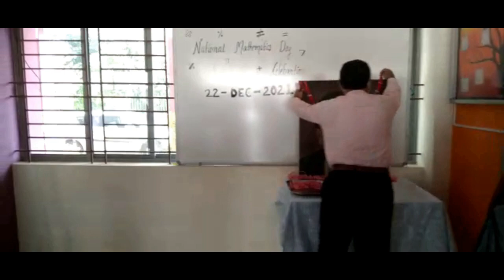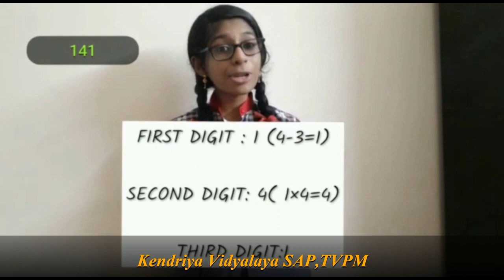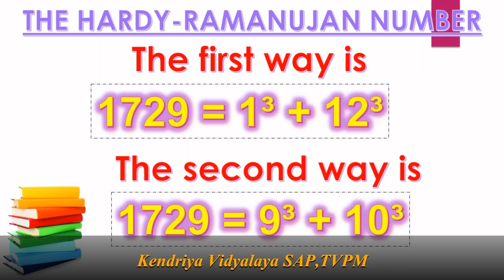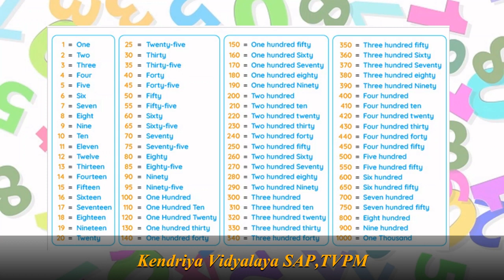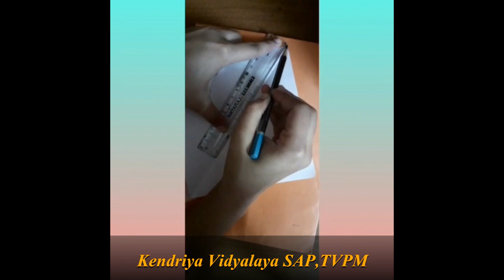KV SAP-NATIONAL MATHEMATICS DAY CELEBRATIONS 2021